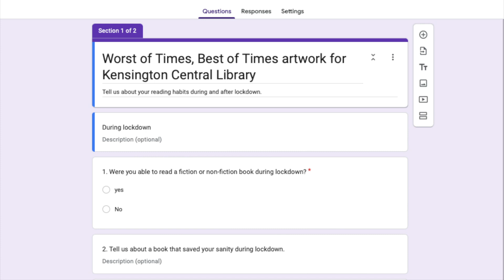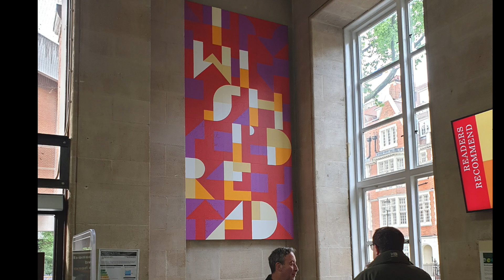Worst of Times, Best of Times?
This is the story of 'Worst of Times, Best of Times?' – a permanent large scale artwork hanging in Kensington and Chelsea Central Library, West London made by artists Mike Abrahams and Francesca Giuliano, as a response to how people's reading habits were affected during Covid lockdowns.